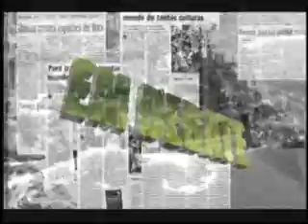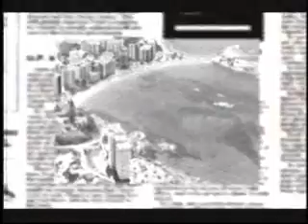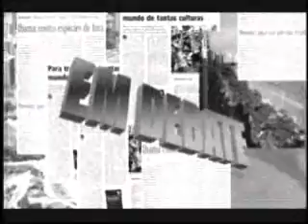FERNANDA MAZZELLI NA TV SUDESTE